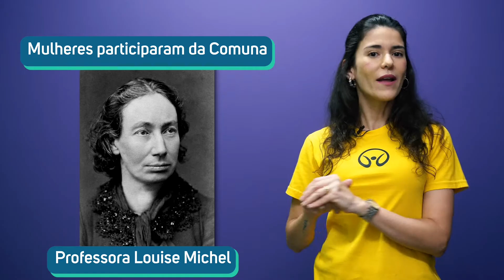Comuna de Paris (1871) - Brasil Escola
Assista a nossa videoaula para conhecer a história da Comuna de Paris (1871). Confira também no nosso canal outras informações sobre a Idade Contemporânea.